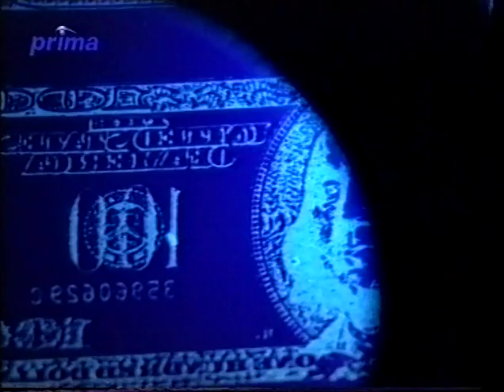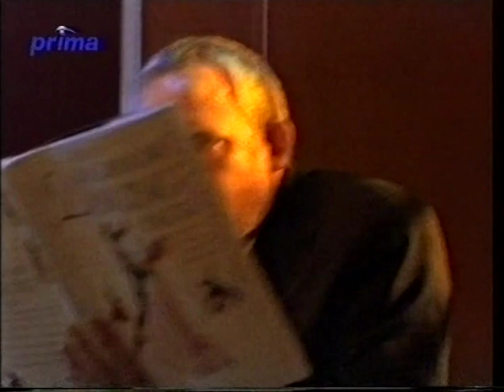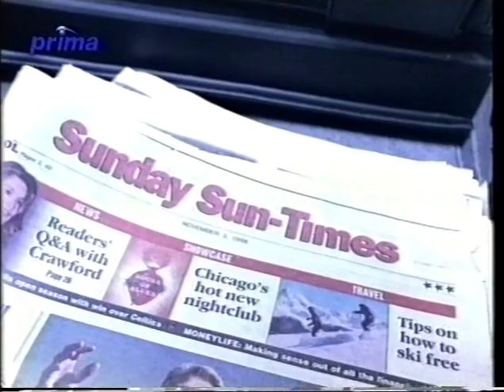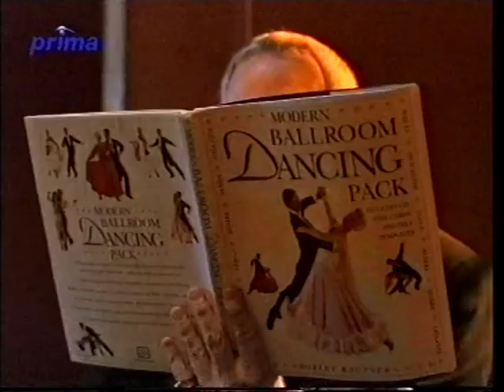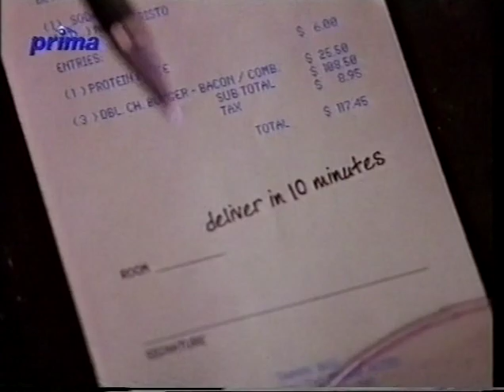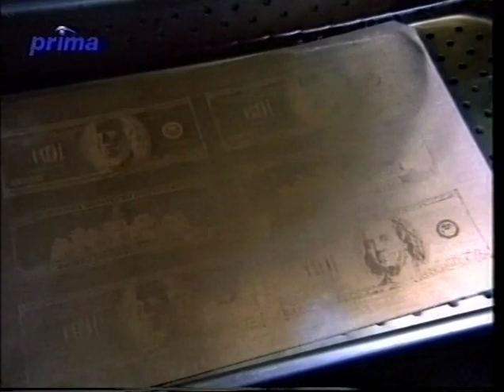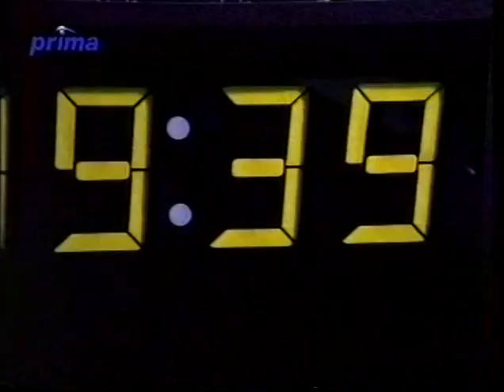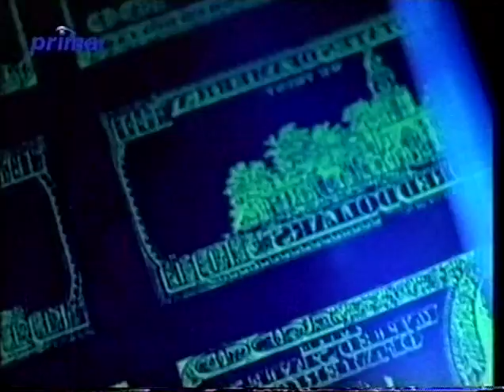Pan a Paní Smithovi č 11 - Neproveditelný ukol , původní cz dabing ,vhs rip